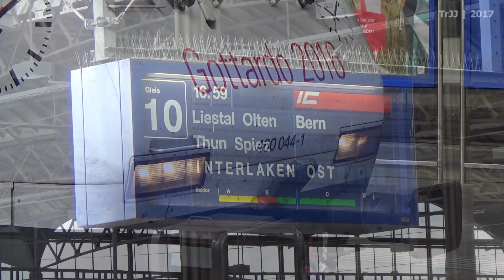Re 460 044-1 MONDAINE Stop2Go | Basel SBB | Alp Transit Gottardo 2016 | IR Interlaken Ost | Werbelok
Switzerland - Railway station Basel SBB - 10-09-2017
The Gottardo 2016 advertising locomotive Re 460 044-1, with also advertisement from MONDAINE Originals Swiss Railways Watch and Railway Clocks, is waiting for departure. This Interregio train is going to Interlaken Ost and is passing the stations Liestal, Olten, Bern, Thun and Spiez on its way. The design of this locomotive was made for the opening of the new Gotthard Base Tunnel in 2016 - world’s longest railway tunnel.

Schweiz - Bahnhof Basel SBB - 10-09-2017
Die Werbelok “Gottardo 2016” Re 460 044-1, mit werbung von MONDAINE SBB Bahnhofsuhr am Bahnhof Basel SBB. Diese Interegio Zug fahrt ab nach ansage und fährt uber Liestal, Olten, Bern, Thun und Spiez nach Interlaken Ost. Das design von diese locomotive is “Gottardo 2016” und das ist das thema von die eröffnung der neue Gotthard-Basistunnel in 2016. Mit 57 kilomter ist diese tunnel am moment die längste eisenbahntunnel der welt.

Zwitserland - Station Basel SBB - 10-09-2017
Lokomotief “Gottardo 2016” Re 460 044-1 met totaalreclame van MONDAINE SBB Stationsklokken en horloges op het station van Basel SBB. De trein vertrekt met als bestemming Interlaken-Ost en stopt onderweg in Liestal, Olten, Bern, Thun en Spiez. Het reclameontwerp van deze locomotief is van Gottardo 2016, ter gelegenheid van de opening van de Gotthard Basis tunnel. Deze tunnel is met 57 kilometer op dit moment de langste spoortunnel ter wereld.

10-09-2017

Viel Spass!
Veel plezier!